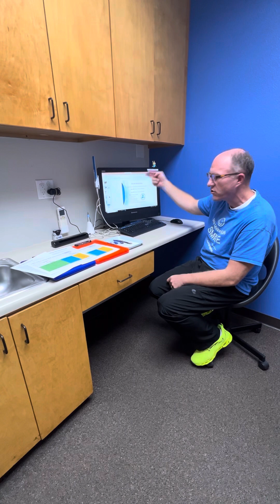Baby Training-Risk Evals